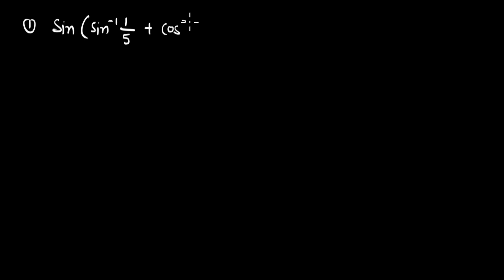सर्वसमिकाओं की सहायता से प्रतिलोम त्रिकोणमितीय फलनों वाले व्यंजकों को हल करना